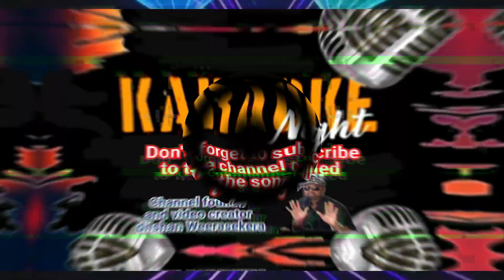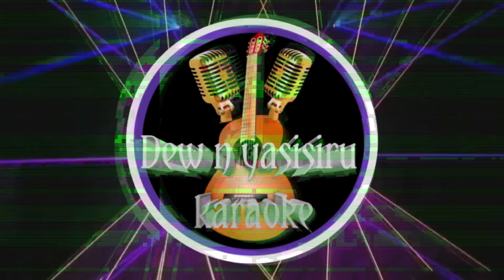සරිත් සුරිත් සමග News බැන්ඩ් එකේ අලුත්ම ගී එකතුව | dew n yasisiru karaoke | without voice track 2024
මෙම නිර්මාණයේ මූලික අයිතිය මෙම ගීත වල මුල් හිමි කරුවන්ට හිමිවන අතර මෙම නිර්මාණයේ අයිතිය සහ නව සංගීත සුසං‍යෝජනයේ අයිතිය හිමි වන්නේ නිව්ස් සංගීත කණ්ඩායමට වන අතර මෙවැනි නිර්මාණයන් ජන ගත කිරීම සදහා වටින නිර්මාණයක් ඉදිරිපත් කල සරිත් සුරිත් යන සංගීත ශිල්පීන් දෙපළටත් සංගීත කණ්ඩායමේ සියලුම සාමාජික ශිල්පීන්ටත් හදවතින්ම මා ස්තූති කිරීමට අවස්ථවක් කර ගනිමි..

# i respectfully requst that no copyright be given. pls

යාලුවනේ..හදවතින්ම ඔබට ආරාධනා කරන්නේ අපේ මේ පුංච් චැනල් එකට ගොඩවෙලා චැනල් එක සබ්ස්ක්‍රයිබ් කරලා චැනල් එක ඉදිරියට අරන් යන්න සහයෝගයක් වෙන්න කියලා හදවතින්ම ඉල්ලා සිටිමි...
අපි dew N yasisiru youtube channel.

Guys..I invite you from the bottom of my heart to join this punchy channel of ours and subscribe to the channel and support the channel to move forward...We dew N yasisiru youtube channel.